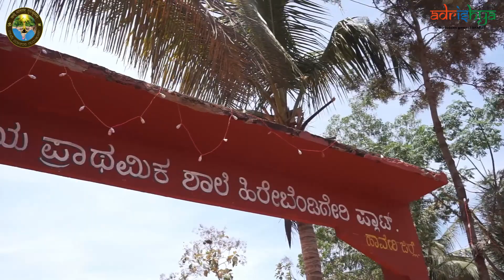Vidya Varna | School Beautification Drive | Govt lower Primary School, Hirebendigeri,. Shiggaon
Team Vande Mataram Gurukulam and Adrishya organised Vidya Varna, A school beautification drive in Government lower primary school, Hirebendigeri, Shiggaon taluk, Haveri District on 21st and 22nd March, 2023. Team painted school building and did artworks related to science, maths, social awareness,  maps, personalities and so on.